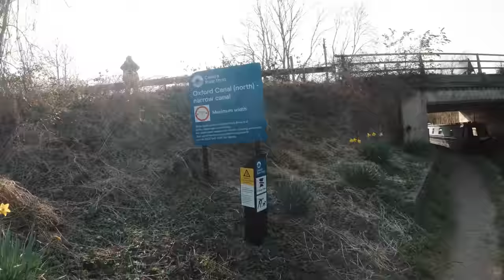BIKEPACKING THE GRAND UNION CANAL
The grand union canal the longest canal in england and quite possibly the flattest bikepacking trip i could possibly find. This is bikepacking the grand union canal

If you enjoy the content on this channel and would like to help the adventures continue then head over to my buymeacoffee page where you can buy me a ginsters if you like :D